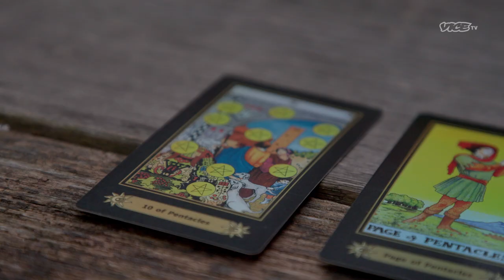TRUE BELIEVERS (Trailer)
Gurus with healing magic. Prophets who promise eternal happiness. Self-styled gods with the secret to defeating evil. If you’re looking for answers, it’s easy to get sucked in... but much harder to get out. True stories of when belief goes too far.